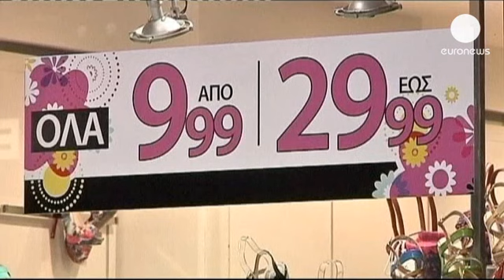Sigue cayendo la producción industrial en Grecia; la deflación aumenta - economy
La producción industrial en Grecia sigue bajando, mientras que se agudiza la deflación. La...

La producción industrial en Grecia sigue bajando, mientras que se agudiza la deflación. La oficina nacional de estadísticas registró en julio un descenso de la producción industrial de más del ocho por ciento, debido a la disminución del consumo eléctrico, la actividad minera y las manufacturas. En parte, se atribuye a un verano menos caluroso que ha hecho menos necesario el aire acondicionado. Y, los analistas, también destacan que pese al descenso este se está frenando en los últimos meses.